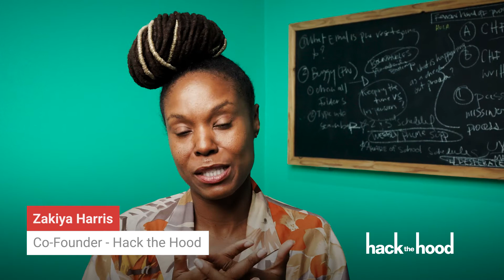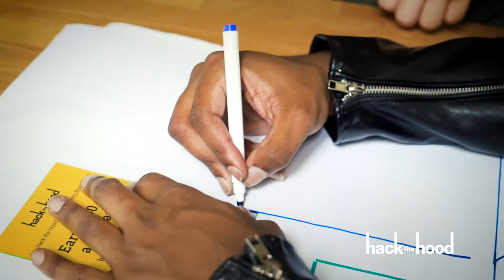"The best thing I've ever been a part of"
Champion tech education for low-income youth of color right now!

Youth are the problem solvers of tomorrow. It's critical that we open up training and opportunity for our young people so they craft the life they dream for themselves and our communities.

you're challenging exclusion, and
you're championing opportunities for youth who need it most.